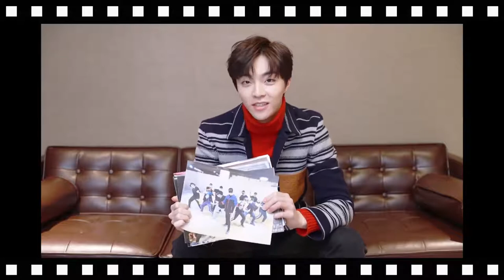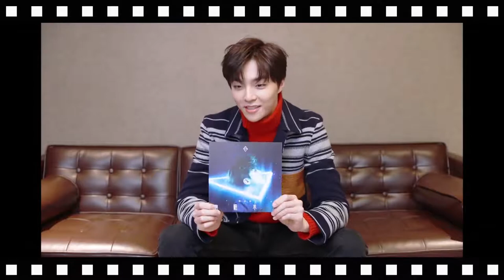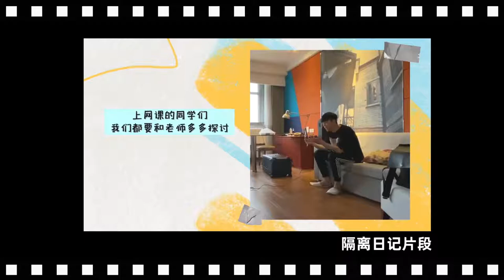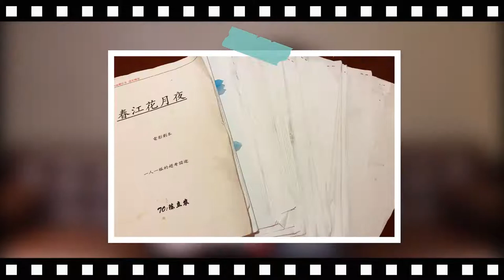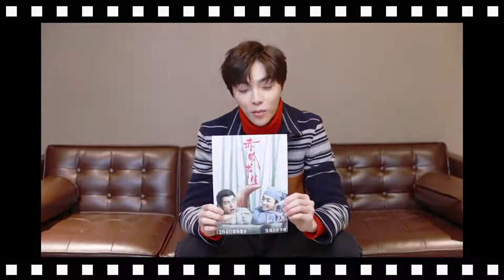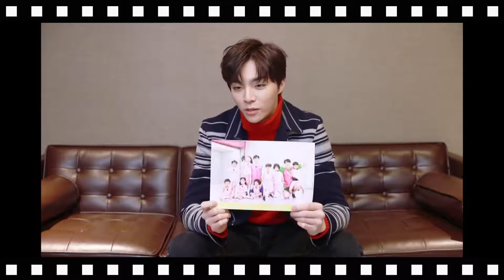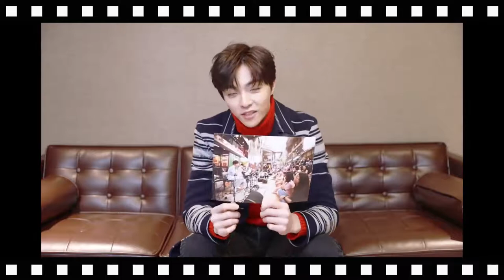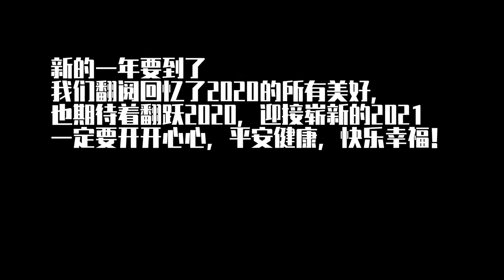Chen Linong(陈立农) - - Happy New Year 2021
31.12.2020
Chen Linong(陈立农)
2020
Many memories to tell you
2021
Happy new year, peace and happiness

1000 days
I wish you all safety and health